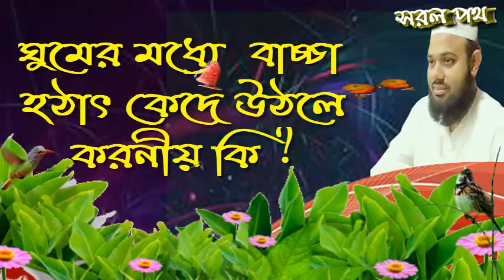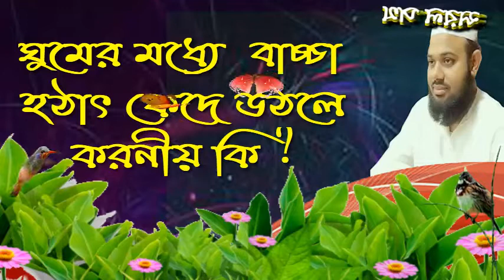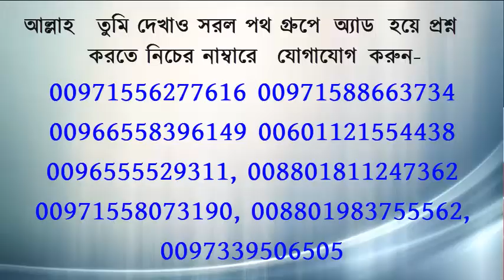ঘুমের মধ্যে বাচ্চা হঠাৎ কেদে উঠলে করনীয় কি ? শায়খ মাসুম বিল্লাহ আল-আসাদ হাফিযাহুল্লাহ।